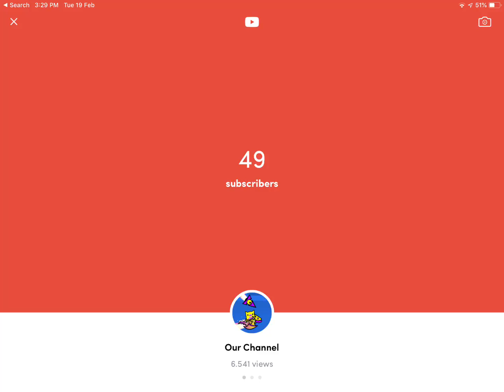Face Reveal on 50 subscribers! (READ DESC)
Guys, this is VERY important. If ANYONE bullies or makes fun of me because of this, those will SUFFER. Seriously, a face reveal is a serious thing.